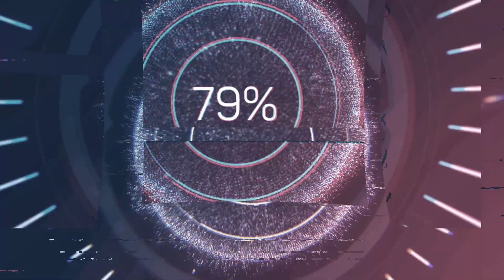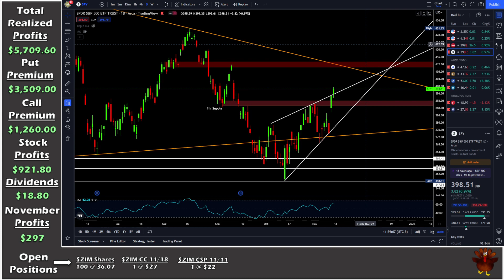Options Wheel Strategy: Weekly Game Plan | This Week Is Tricky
0:00 - Intro & SPY Talk
4:32 CPB
6:48 ZIM
12:10 Final Comments